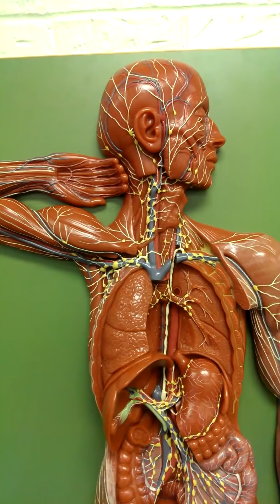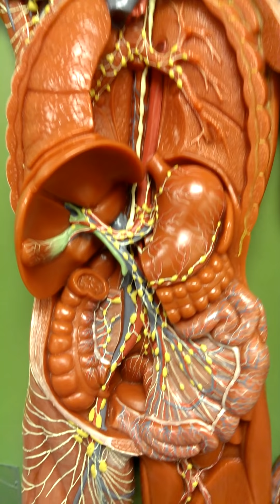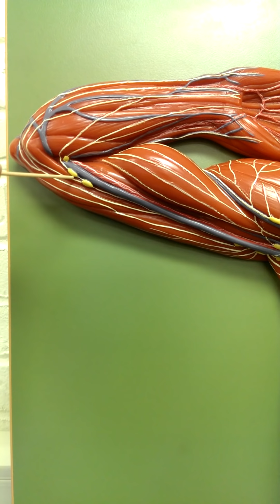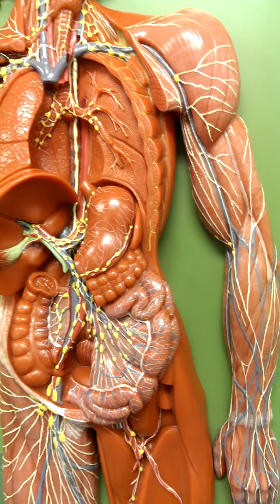Lymphatic system overview - lymphatic model